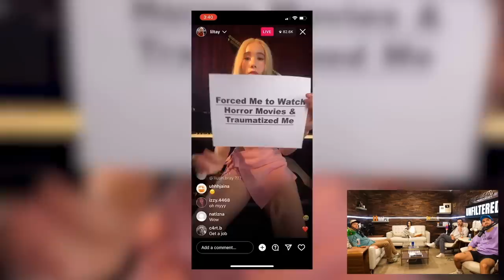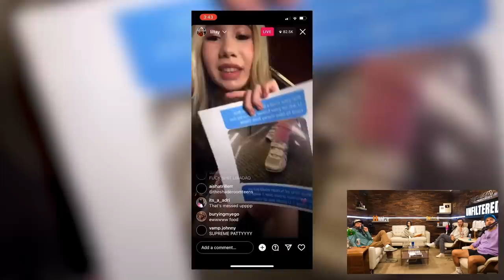Mariah Got Into A Car Accident - UNFILTERED 201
for a 1-DOLLAR-PER-MONTH trial period!

and use code UNFILTERED for a first deposit match up to $100!

and enter BIGGIVE at checkout, while supplies last!

Zane - @zane
Heath - @heath_hussar